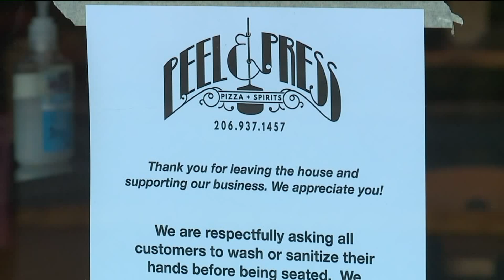Seattle Community Pulls Together for Struggling Restaurant Amid Coronavirus Outbreak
The restaurant industry is in something of a free fall in the Seattle area with people avoiding public places in the face of the COVID-19 outbreak.